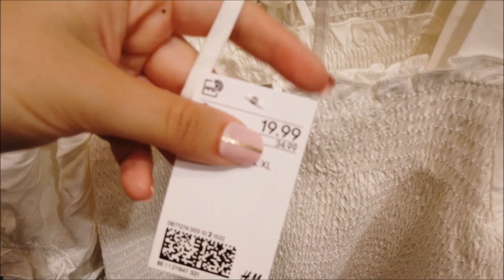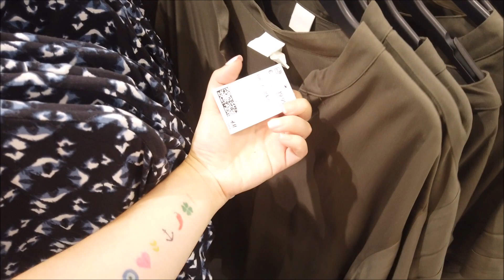H&M PREÇOS EM PORTUGAL! VALE A PENA?? SALDOS|PROMOÇÕES|DESCONTOS|agosto 2020|CRIS FABRES